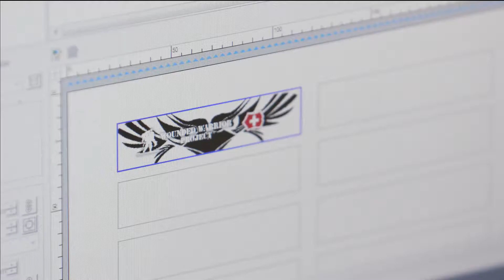Victorinox Swiss Army + Wounded Warrior Project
Blue Barn Creative worked alongside the team at Victorinox Swiss Army to create this short promo film for their new collection of knives. The two winning designers went to the North American headquarters to watch their designs come to life. A portion of the proceeds of each sale will be donated to WWP, to fund unique programs and services to meet the needs of injured service members.

Transcript:
"My grandpa always had a Swiss Army knife on his keychain, and he was a World War II vet. It brings good memories for me that like my grandpa had one of those knives and my dad had one of those knives. So it's always been in the family. We use to receive care packages in Afghanistan, and one of the care packages there was a Victorinox Swiss Army knife. I used it for almost everything. My name is Angie Peacock, Former Sergeant US Army. I'm Manuel Antonio Cologne, Sergeant First Class, United States Army. I served 20 years and eight days. I was in the Army for six years, eight months. I've never won anything and and being here, seeing it from start to end, It was an eye-opening experience. It's like crazy like; you're like I made that. I never thought that like this watercolor painting that I did at my dining room table would actually materialize into something. In Afghanistan we used to paint our faces. Try to draw an animal and and I used to try to attempt to do an eagle all the time. And with that, that was my inspiration. It came out I guess pretty well since I'm here. When I was in Iraq my base had all the helicopters landing all the time and I would stand outside and watch the sun. I would like hold on to that for hope like at the end of the day I would see the sunset and I'm like okay another day is down where I'm safe. It means a lot to us, warriors like me, that Victorinox supports Wounded Warrior Project that make us feel like the community knows about us. Wounded Warrior Project gives you another chance of surviving, it's hard to transition from 20 years in service to come out to the civilian. It takes courage when you're in a war zone, but it also takes courage when you come home to heal. I think the Victorinox logo is so iconic, that to see it next to the Wounded Warrior Project logo, really stands for something. It's that brand that stays forever and that everyone recognizes. Thank you from the bottom of our hearts for sharing this with us, and for bringing awareness Wounded Warrior Project programs."